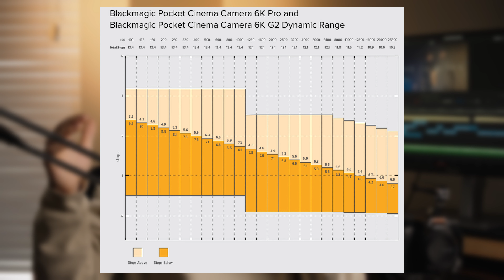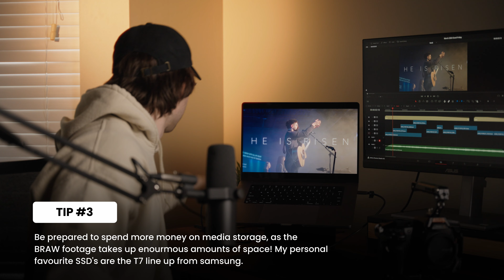5 Blackmagic Camera Secrets No One Tells You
What kind of video do you want to see next?